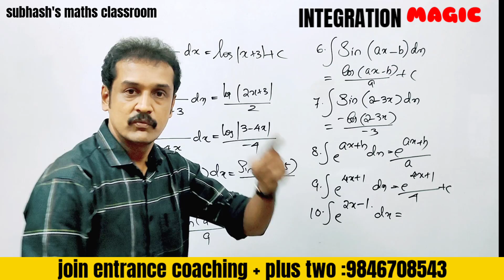Kerala plus two Maths class | 10 questions in one minute | integration|100% 🔥subhash sir🔥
# Kerala_plus_two_mathematics _classes
# important questions from integration for public exam plus two